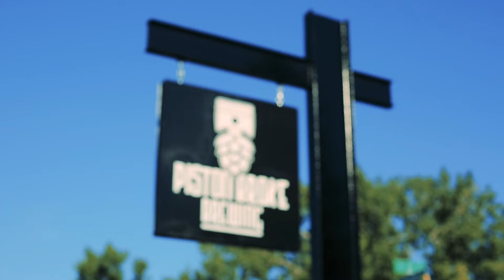Brooks Region. Enjoy Better. - Microbreweries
Showcased here are some of the microbreweries in the area, brining us some of the best drinks around!